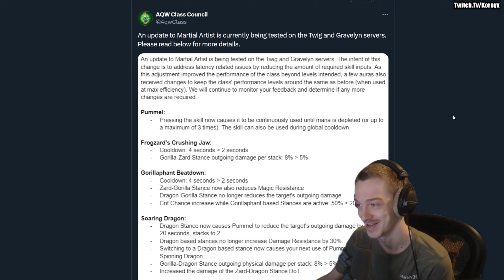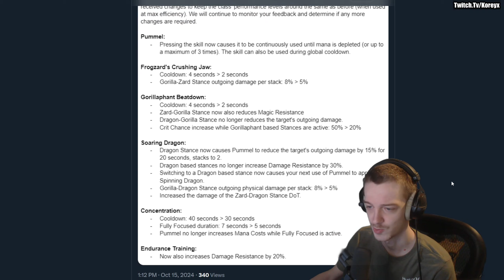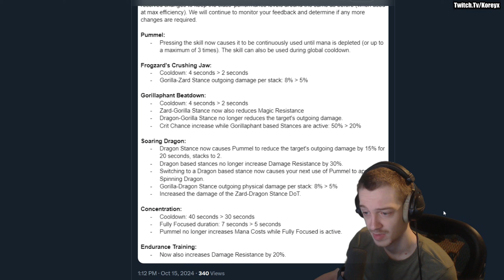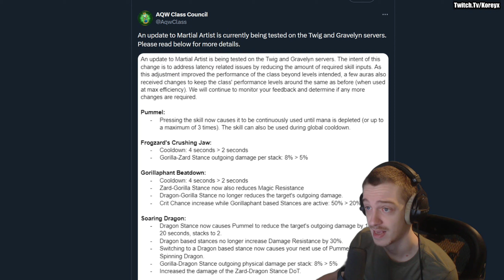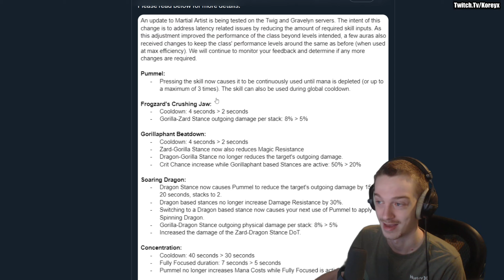The Martial Artist Class was Changed already! Is it any Good now?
►Pc Specs - 7800x3D , RTX 4070ti , 64gb DDR5 RAM
► Headphones - Beyerdynamic DT 770